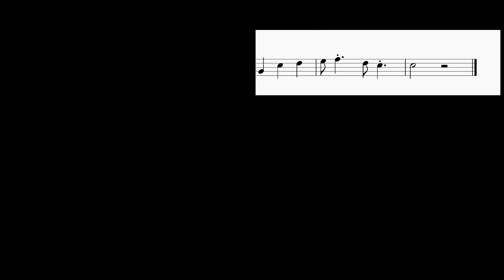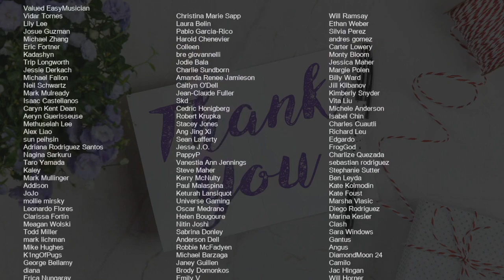SUPER EASY: How to play Lemon by Kenshi Yonezu 米津玄師 on Recorder (Tutorial)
Comment and let us know how the videos have helped you. It keeps us going! :)The easiest way to learn how to play Lemon (SUPER EASY) by Kenshi Yonezu 米津玄師 on the recorder. It's a recorder tutorial for Lemon (SUPER EASY) by Kenshi Yonezu 米津玄師.

EasyMusicLesson teaches you to play the your favorite instrument, through easy and simple animation so that you too can learn how to play Lemon (SUPER EASY) by Kenshi Yonezu 米津玄師 on the recorder easily. A recorder tutorial with visual animation graphic.

Chords of Recorder arrangement:
A Min   E Min   F Maj   C Maj   F Maj   C Maj   B Maj   E Maj
A Min   E Min   F Maj   C Maj   F Maj   C Maj   G Maj   A Min
D Min   A Min   G Maj   C Maj   D Min   A Min   D Min   G Maj
C Maj   F Maj   C Maj   G Maj   A Min   F Maj   C Maj   G Maj
E Maj   F Maj   C Maj   G Maj   E Maj   A Min   D Min   A Min
F Maj   G Maj   F# Min 7 b5   D Min   A Min   F Maj   G Maj

Melody notes of Recorder:
F#4     F#4 C5   B4 A4
C5
C5